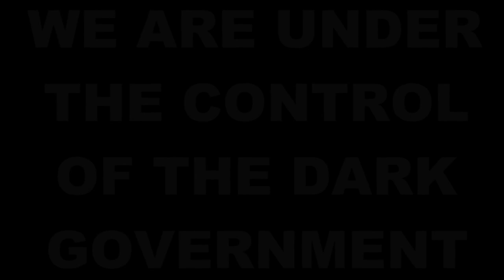CHEMTRAIL KOOK 14February2022 SkywatchUK Taunton Somerset UK BLUE SKY & GOD's CLOUDS TIME-LAPSE